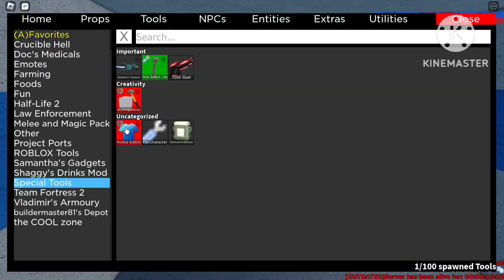"The Ultimate CTF battle" || The COOL Zone - ROBLOX Gameplay #17 (PART 1)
Helo :3

[[[-CREDITS BELOW-]]]

Buh bye ;-;